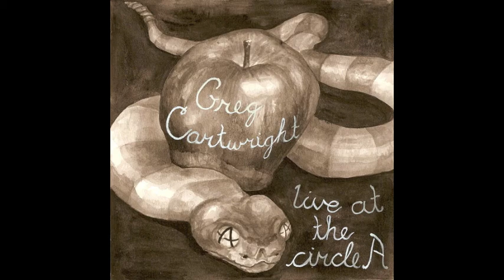Greg Cartwright - As Long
Live at the Circle A (2009, Dusty Medical)